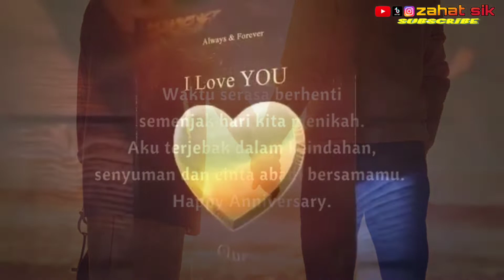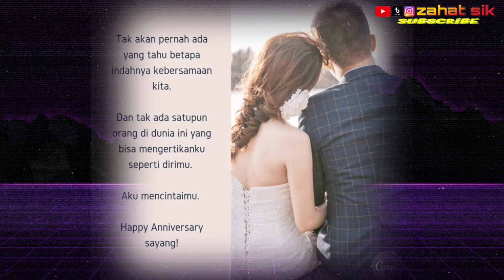Happy anniversary zahatwatie 2022 (ulangtahun perkahwinan)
ulang tahun perkahwinan